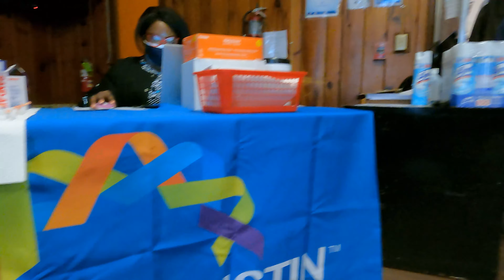Homeless receive Johnson & Johnson Janssen COVID-19 Vaccine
Thursday, March 4, 2021 - Clients at The Rescue Mission of Trenton are among the first to receive the Johnson & Johnson Janssen COVID-19 Vaccine, distributed by medical professionals from the Henry J. Austin Health Center. Two men talk of their experiences. Michael Mancuso | NJ Advance Media for NJ.com